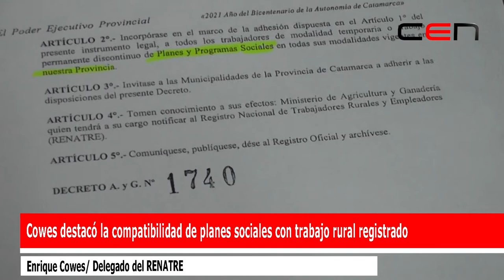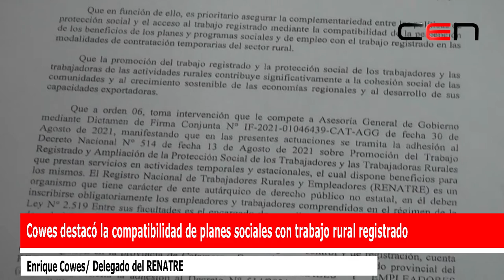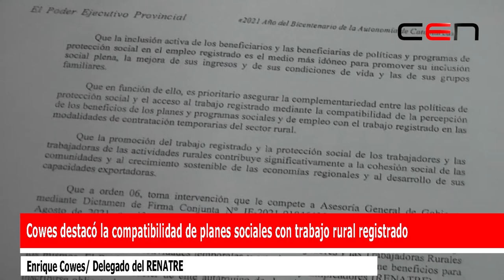Cowes destacó la compatibilidad de planes sociales con trabajo rural registrado